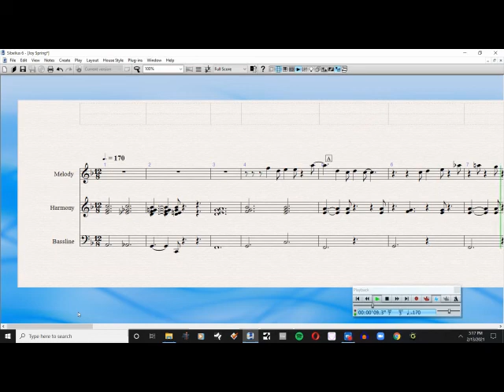Improvisation over Joy Spring - Clifford Brown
This is an improvisation over Joy Spring.
Trying to make some improvisation.
(Written on Sibelius)